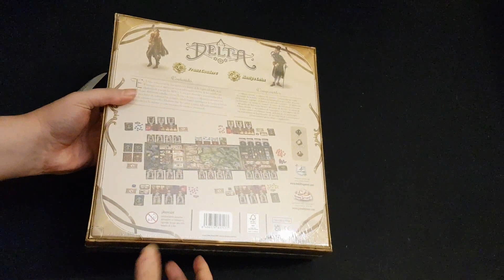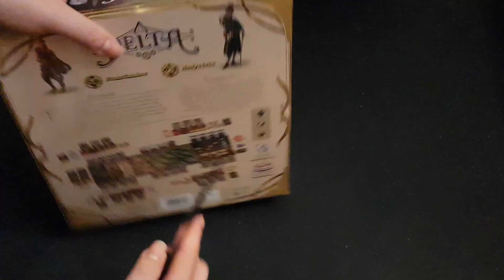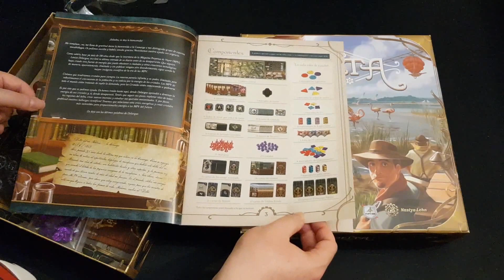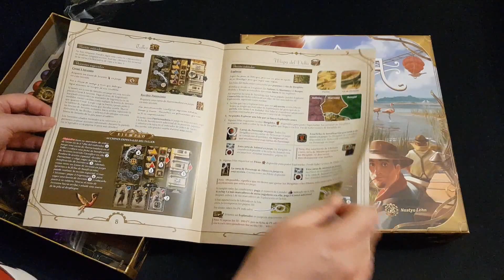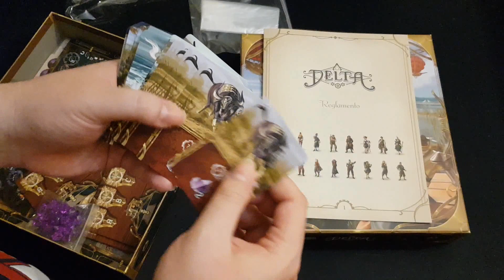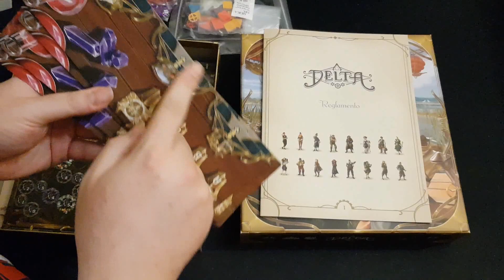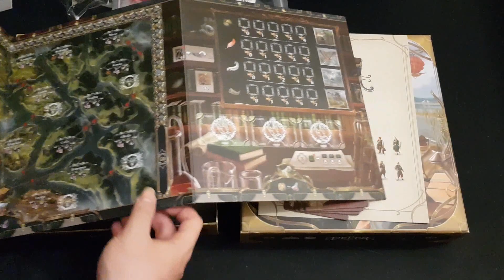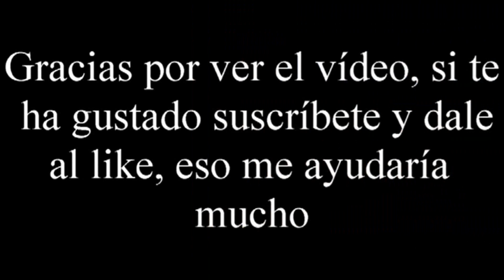Delta - Unboxing - El club del dado